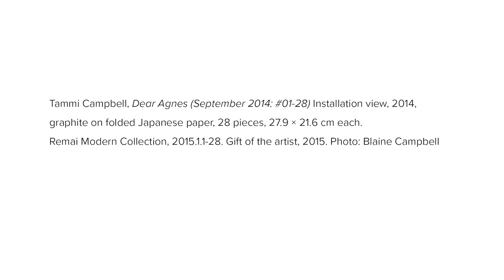Tammi Campbell Dear Agnes (Audio Guide)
Listen to artist Sandra Fraser, Curator (Collections), speak about Tammi Campbell's, Dear Agnes.

This audio recording was produced in collaboration with Antenna Audio, Remai Modern's multimedia guide is complimentary for visitors.

Tammi Campbell, Dear Agnes (September 2014: #01-28) Installation view, 2014, graphite on folded Japanese paper, 28 pieces, 27.9 × 21.6 cm each. Remai Modern Collection, 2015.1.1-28. Gift of the artist, 2015. Photo: Blaine Campbell